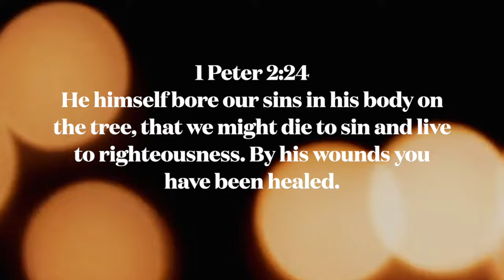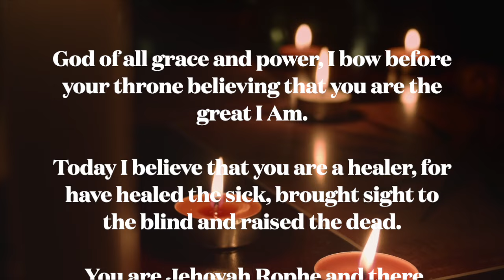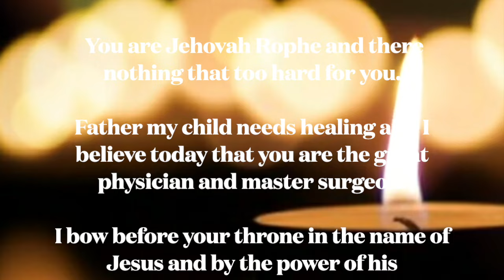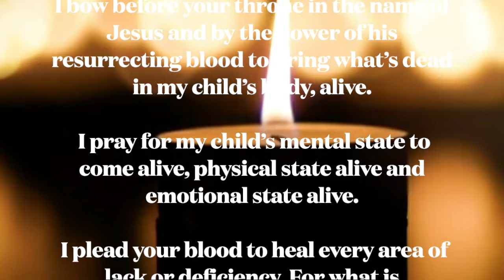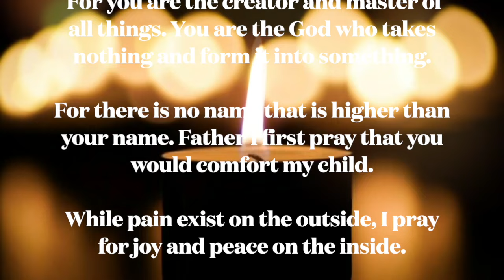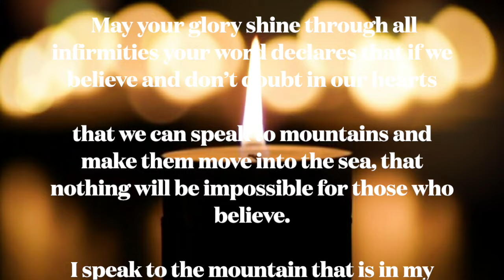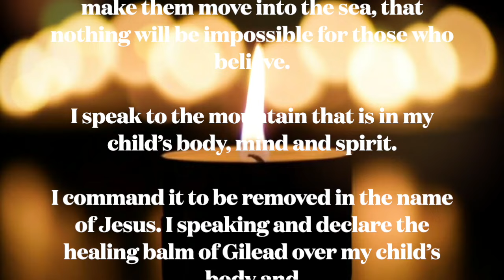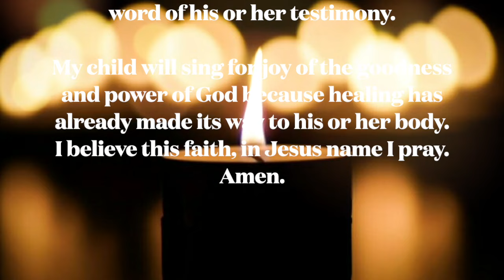A prayer for God to heal my child. Miracle Healing Prayer For YOUR CHILD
a prayer for God to heal my child. Repeat this prayer and make it your prayer by faith. This a prayer for a miracle breakthrough for your child.